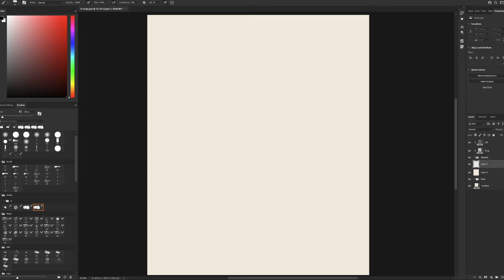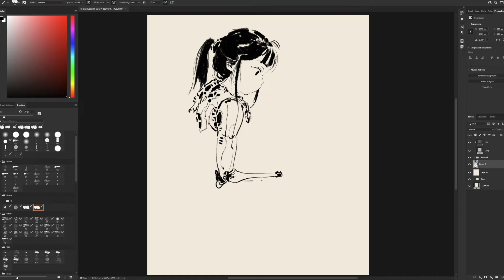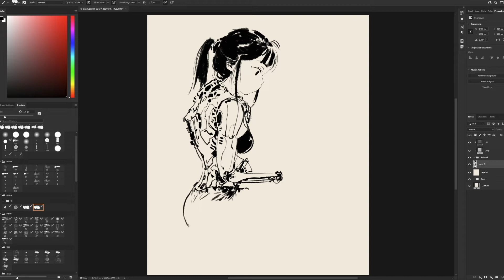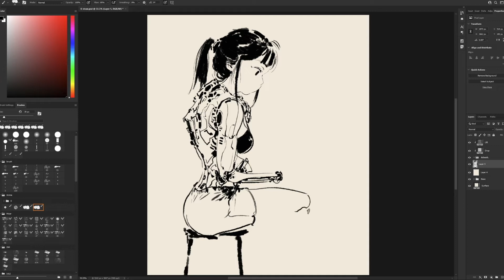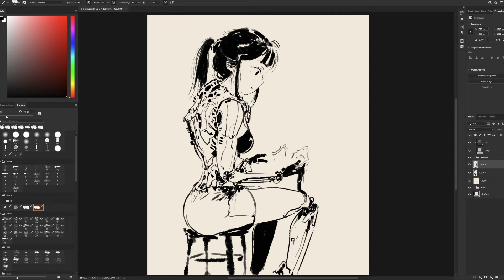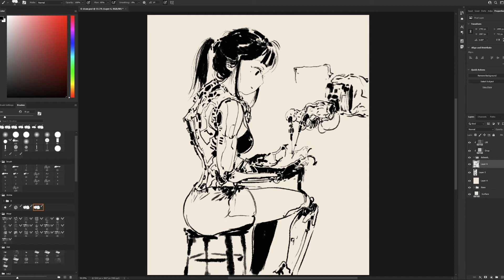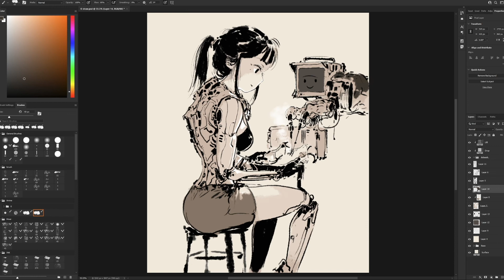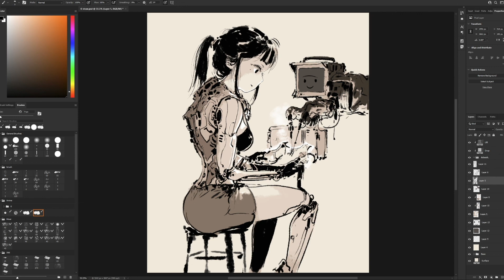Speedpaint - Sci-fi Repair Machine (Time-lapse)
Speed painting Repair Machine with a Sci-fi girl

Software Used:
Photoshop

Wacom Tablet Intuos Pro